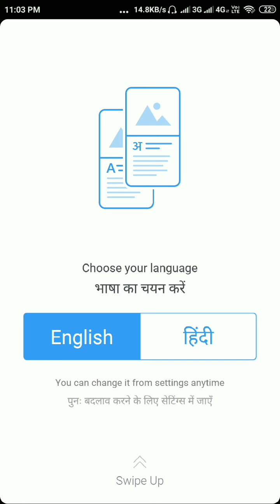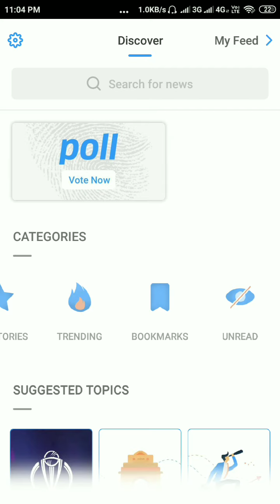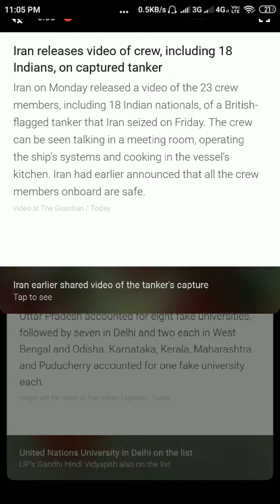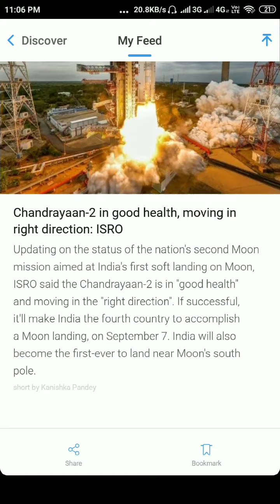Inshort news app Read news in 2 Minutes